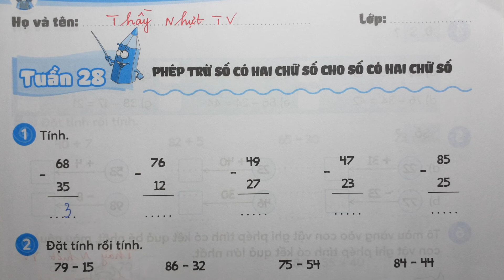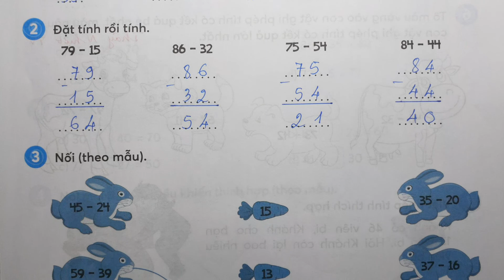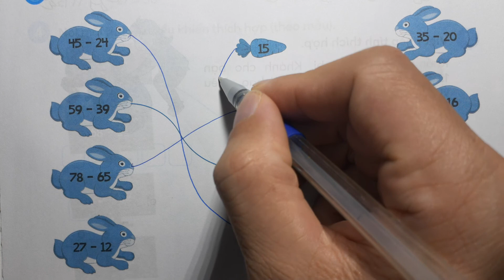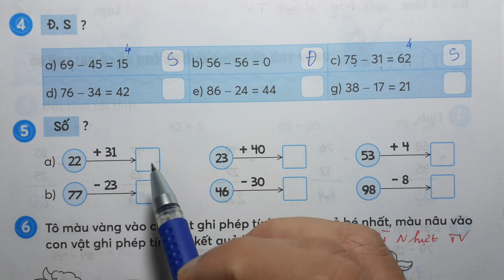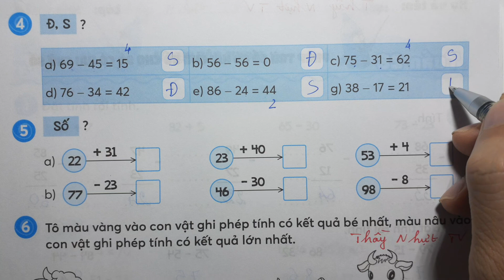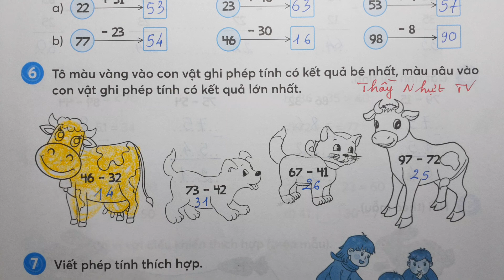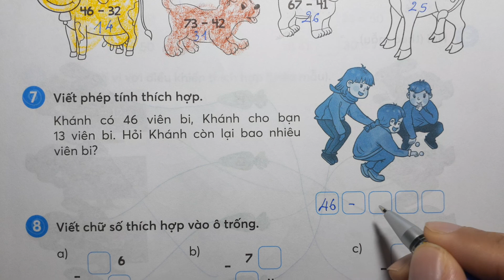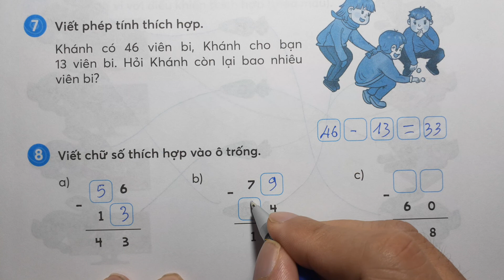PHIẾU BÀI TẬP CUỐI TUẦN MÔN TOÁN LỚP 1 KNTT - TUẦN 28 - PHÉP TRỪ SỐ CÓ HAI CHỮ SỐ CHO SỐ CÓ HAI CHỮ